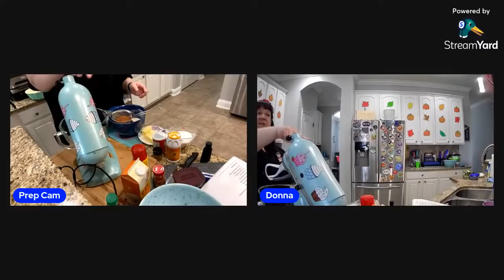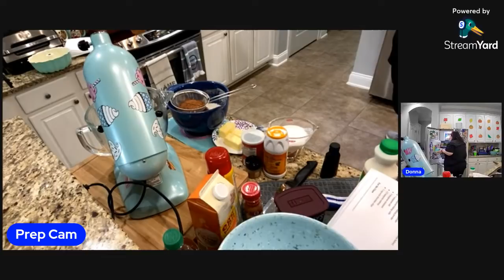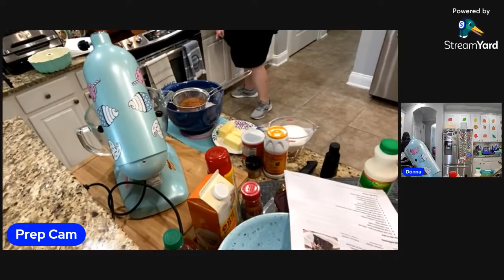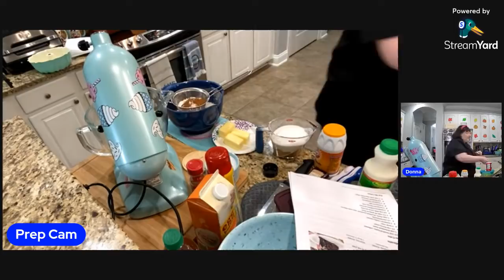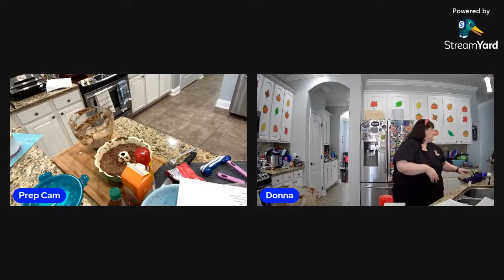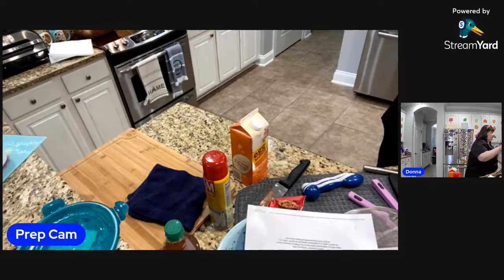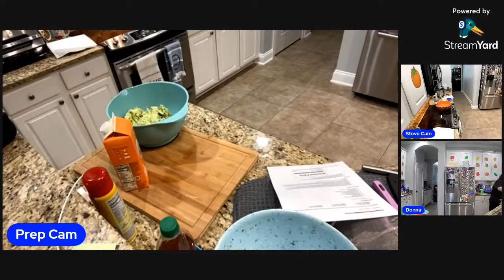Cooking Everything From Appetizers to Desserts With Zucchini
🧁💕Join the Dinners_With_Donna Facebook Group for all the latest channel and stream news and updates as well as recipes

⭐️🍰🍲 You can find all the recipes we’ve made as well as the latest channel news, updates, and links to all the recipes from past shows

📬💌 We love to hear from you and receive mail! You can send it here: 6526 Old Brick Rd.; 120-283; Windermere, FL 34786

🧁🍰🍪Support the Dinners_With _Donna channel by becoming a member and receiving exclusive perks, giveaways, & recipes! To learn more, go to my channel page and click “Join”.